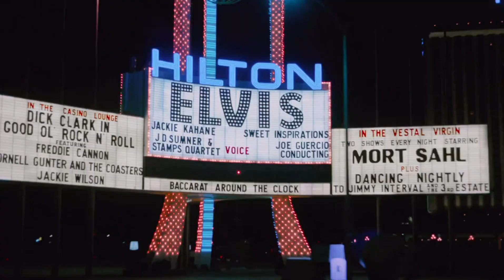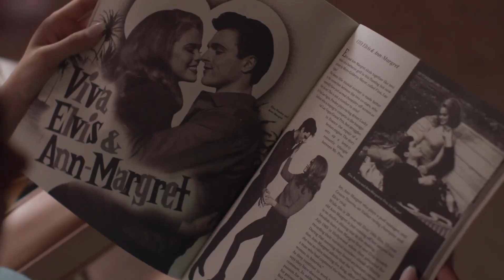"PRISCILLA" - first full trailer (based on the book "Elvis and Me")